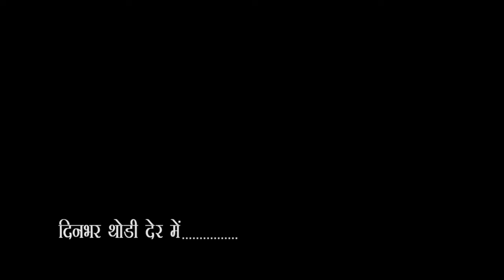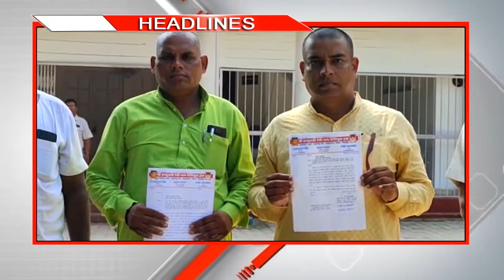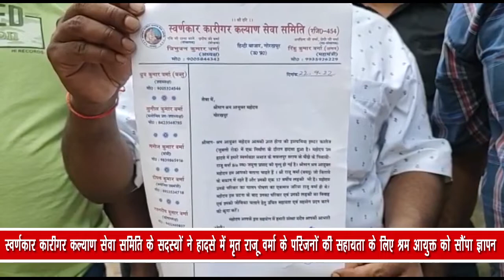City - 1 News Gorakhpur 22/09/2022